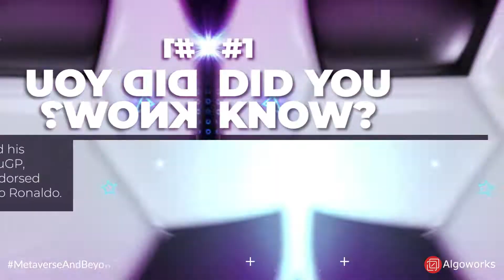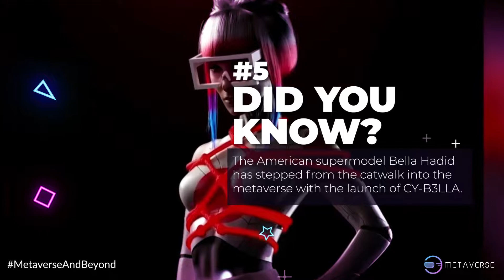Did You Know Metaverse? | Metaverse Fun Facts | Algoworks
Thought you knew all about Metaverse? Well, here are some 'Did you know?' facts about Metaverse that you should be knowing about! From Ariana Grande's Fortnite concert to Wharton School's course on Metaverse, the Metaverse is being explored from a lot of different avenues! Watch the video to know more!